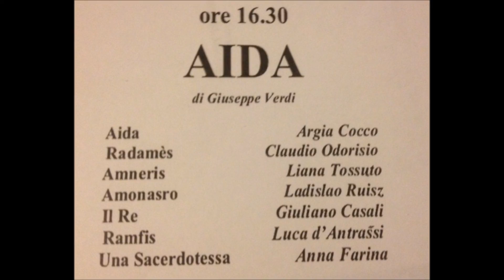AIDA 5 XII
Argia Cocco, soprano
M.a Hiroko Sato, pianoforte